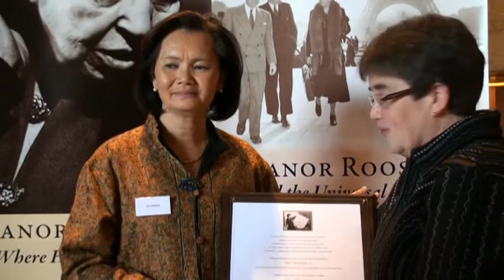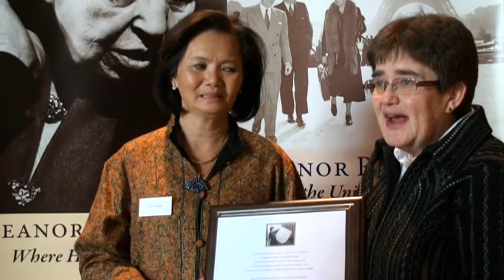Courage to Lead Summit: Mu Sochua Receives Eleanor Roosevelt Award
Professor Allida Black presents the Eleanor Roosevelt Award to the Cambodian Parliamentarian and Human Rights Advocate Mu Sochua in Geneva.

The Courage to Lead Summit brought together experienced and  emerging human rights leaders from over thirty countries to share  and build on their experiences and to promote mentoring and collaboration among women who play a key role in promoting human  rights worldwide.

The conference is organized by The Eleanor Roosevelt Project of the  George Washington University and Vital Voices Global Partnership  with support from the U.S. Department of State, the Office of the High Commissioner for Human Rights and the International Labour  Organization. The Conference of NGOs in Consultative Relationship  with the United Nations (CoNGO) coordinated logistics for the event which was held at ILO headquarters in Geneva. The views expressed in this video are those of the speaker and do not necessarily reflect the position or policies of the U.S. government. Video by Dominique Nicolas